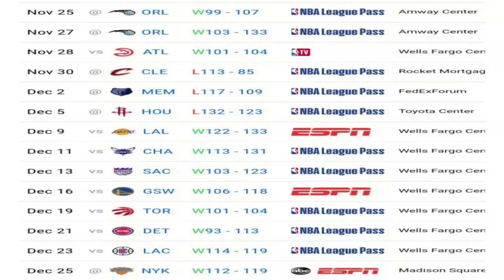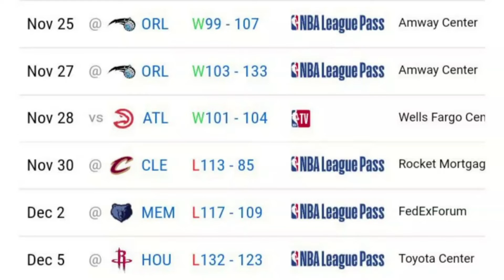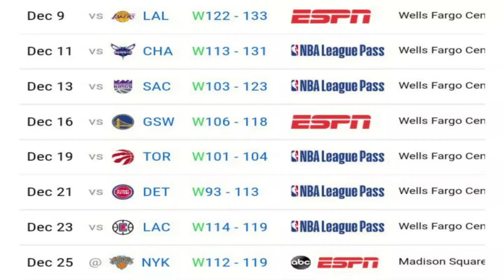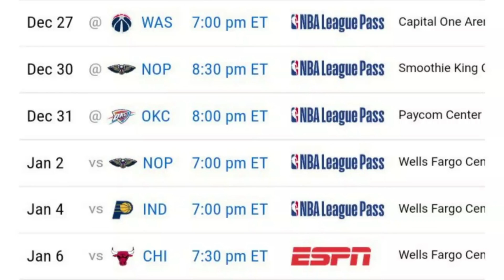Heat Check: Philadelphia 76ers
8-Game Winning Streak. 5th in the East. Averaging 120 points per game. Joel Embiid has been unstoppable, and James Harden is being a playmaker. The Playmaker goes Heat Check with @sixers.